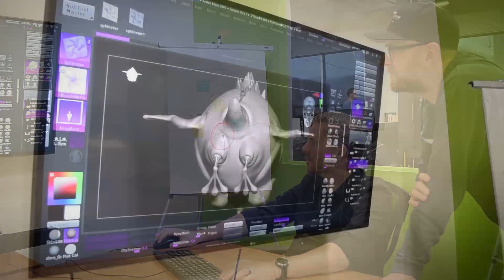El espacio nunca había sido tan extraño | Journey to the savage planet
¡Bienvenidos a un nuevo video! esta vez opinaré sobre Journey to the savage planet, un divertido y extraño juego de exploración alienígena. Advierto que no hay spoiler, lo mostrado es un pequeño porcentaje de lo que hay en todo el juego.

Si compras el juego usando mi código o desde este link me estarás apoyando muchísimo